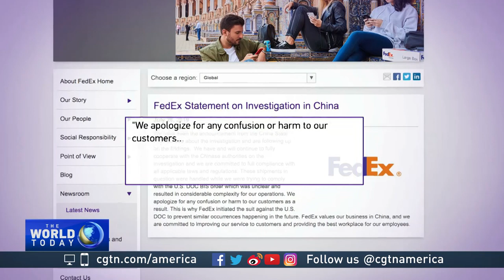Chinese investigation shows FedEx diverted more than 100 packages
China is accusing U.S.-based shipping company FedEx, of failing to deliver packages from tech company, Huawei. Officials say FedEx diverted the packages to the U.S. instead of sending them to China.